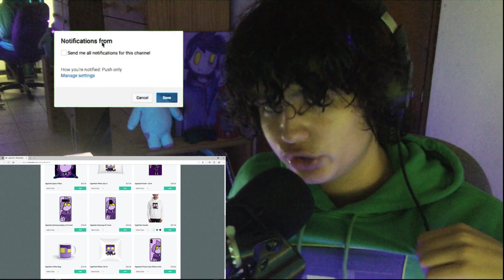BloodBath played by a noob player...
I will probably never beat this unless a miracle happens... BLOODBATH, Fun For The WHOLE Family! (not)